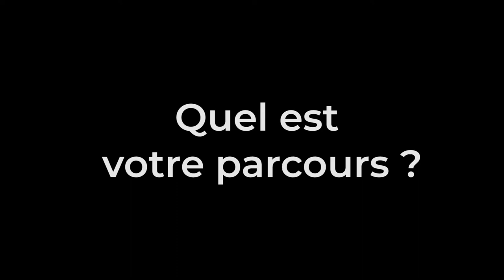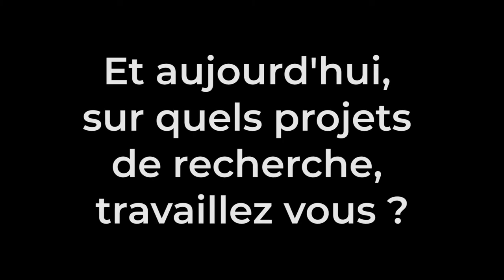CNRS Talents 2020, Médaille de Bronze à Louise Purdue, CR CNRS laboratoire CEPAM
Talents CNRS 2020 en Côte d’Azur

7 scientifiques azuréens de 5 laboratoires de recherche,

CEMEF – Centre de Mise En Forme des matériaux  de Sophia Antipolis,
CEPAM - Laboratoire Cultures et Environnements, Préhistoire, Antiquité, Moyen Âge de Nice,
l’Institut de la Mer de Villefranche sur Mer,
Laboratoire de Biologie du Développement de Villefranche sur Mer et
de l’Institut de Pharmacologie Moléculaire et Cellulaire de Sophia-Antipolis,

récipiendaires des Médailles d’Argent,
de Bronze et du Cristal Collectif 2020 du CNRS !

- Tatiana Budtova, enseignante-chercheure au CEMEF (CNRS – MinesParisTech), reçoit la médaille d’argent 2020 du CNRS,

- Louise Purdue, CR CNRS au CEPAM (CNRS – Université Côte d’Azur),
reçoit la médaille de bronze 2020 du CNRS,
- Sophie Abélanet, IE CNRS, IPMC (CNRS – Université Côte d’Azur),
Faisal Bekkouche, IR CNRS au LBDV (CNRS – Sorbonne Université),
Sameh Ben Aïcha, IE CNRS à l’IMEV (CNRS – Sorbonne Université),
Christophe Blanchet, IR CNRS à l’IFB-core (CNRS – Inserm – Inria – CEA - Inrae)
Frédéric Brau, IR CNRS à l’IPMC (CNRS – Université Côte d’Azur),
reçoivent le Cristal collectif 2020 du CNRS.

Louise Purdue, Chercheuse en archéologie environnementale au laboratoire Cultures et environnements, Préhistoire, Antiquité et Moyen Âge à Nice, spécialiste de l’histoire de l’agriculture et de l’hydraulique depuis l’émergence des grandes civilisations.
« C’est la chance d’avoir voyagé depuis toute petite qui m’a donné envie d’être archéologue. Lorsque je suis dans la nature, j’aime comprendre pourquoi un endroit, un paysage, ressemble à ce qu’il est. Alors j’ai décidé d’associer les deux : comprendre l’histoire de l’homme à travers le milieu qu’il a transformé et à travers ses pratiques. Je me suis passionnée très vite pour les déserts, l’eau, la terre, les sols... Ingénieure agronome et géoarchéologue, je reconstruis aujourd’hui l’histoire des paysages cultivés et les pratiques hydro-agricoles en lien avec les changements climatiques et socio-économiques depuis cinq millénaires. Ces thématiques, toujours d’actualité, m’ont menée au sein des sociétés amérindiennes en Arizona, chez les Mayas au Guatemala et aujourd’hui dans les oasis en Arabie.»